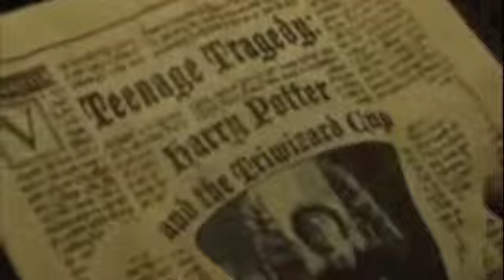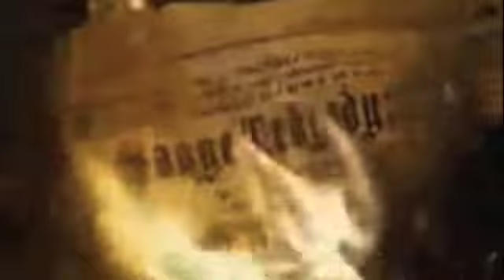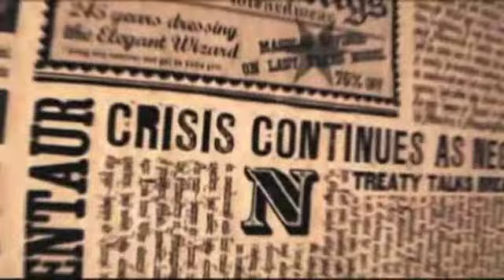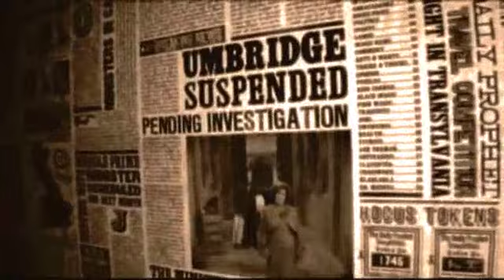Harry Potter The way I Am / Eminem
Harry potter, None profit entertainment